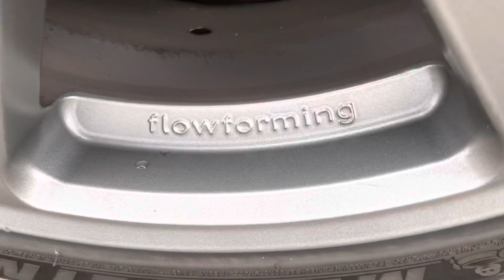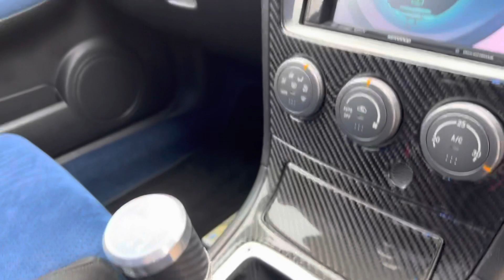Subaru Impreza STi type UK Prodrive forged Engine